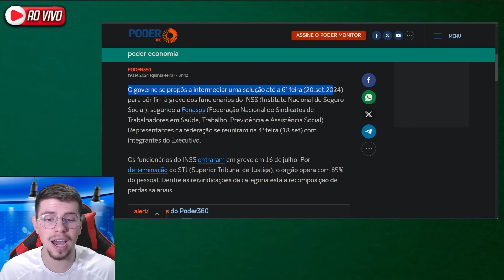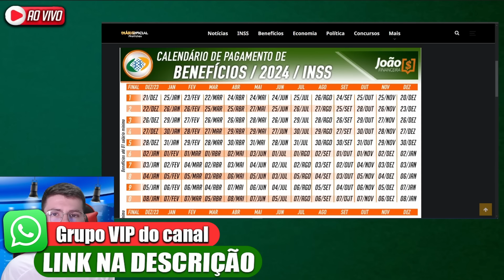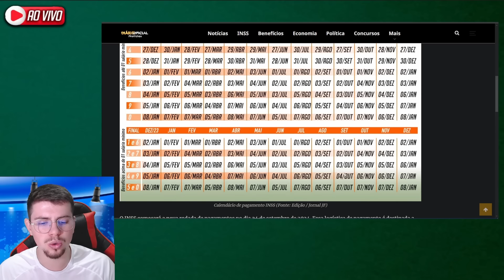PAGAMENTO LIBERADO!! INSS inicia CALENDÁRIO de SETEMBRO - Solicite do jeito CERTO!